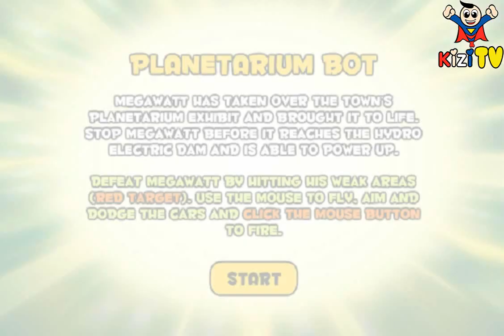4 Kids Games Hot Blockade Blitz, Savage Pursuit, Saving Sparksville, Forever Defense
4 Kids Games Hot:
- Blockade Blitz
- Savage Pursuit
- Saving Sparksville
- Forever Defense

best game for kid, relax for kid, video for kid, cartoon for kid